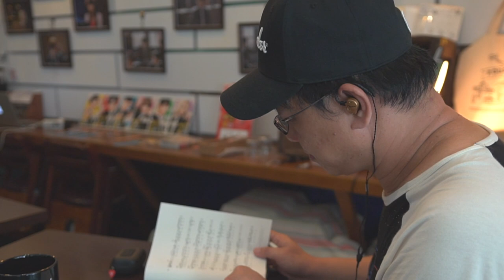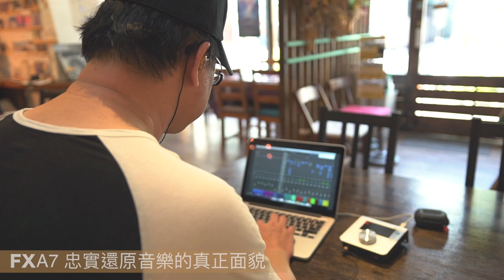Fender Audio︱FXA7 IEM 入耳式監聽耳機︱feat. 江力平(濁水溪公社)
Fender  IEM 入耳式監聽耳機｜聽音樂 更專業

► 江力平（金音獎最佳樂手獎）
『  FXA7 隔音良好，各頻段表現平坦均衡，能忠實還原音樂的本質。 』

美國吉他龍頭 Fender 每每推出新產品，總是造成音樂圈革命性的改變，這回跨足專業級入耳式監聽耳機 ​Fender IEM  。

Fender IEM  針對不同曲風特性和聲音特質，推出七款個性化的專業級監聽耳機，讓音樂愛好者能深入感受豐富層次、細膩情感的歌曲本質。

特別感謝 台北月見ル君想フ 提供拍攝場地